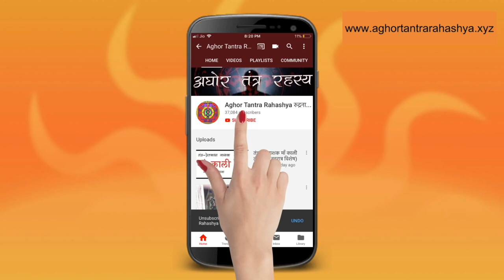२० बार जाप से होती है भगवती चण्डी सिद्ध